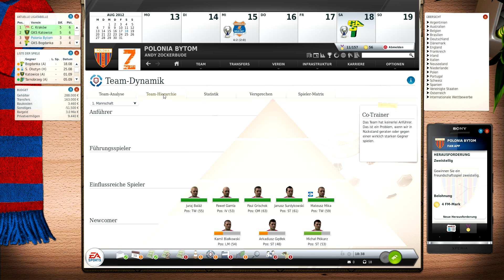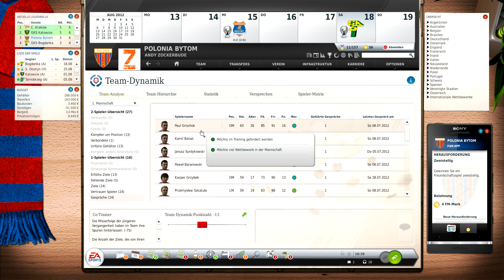Fussball Manager 13 #11 - Erfolgswelle - Let's Play Fussball Manager 13